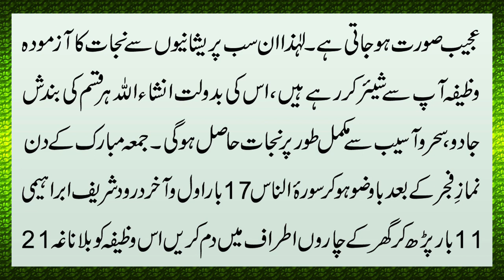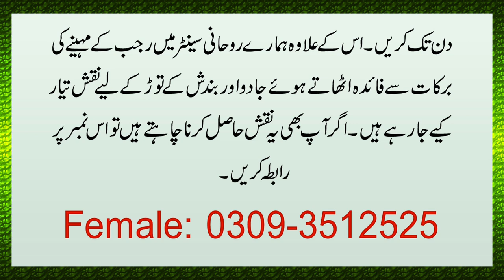Jumma K Din Ka Wazifa For Jadu | Jumma Ke Din Ka Amal | Jadu Ka Ilaj | Jadu Ka Tor By Dua Program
Aaj ki video ka mozu hai Jumma K Din Ka Wazifa For Jadu | Jumma Ke Din Ka Amal | Jadu Ka Ilaj | Jadu Ka Tor By Dua Program.Details k liye ye video mukammal dekhen.

Contect Us:
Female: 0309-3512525